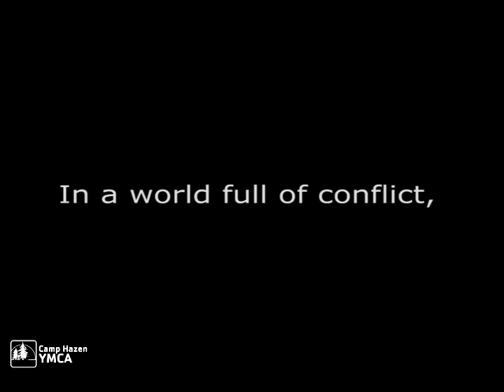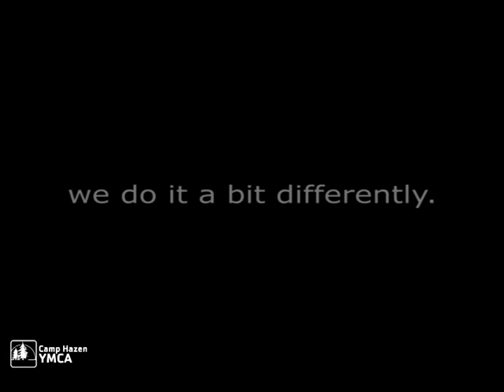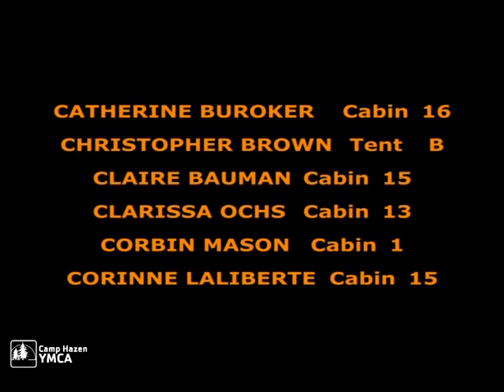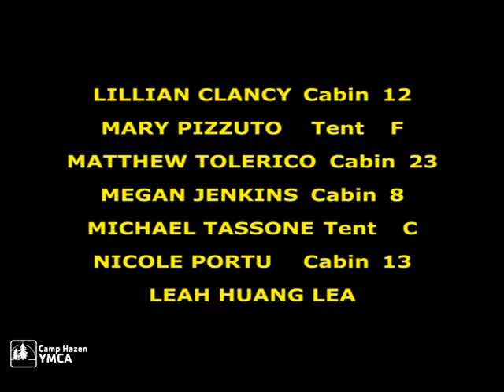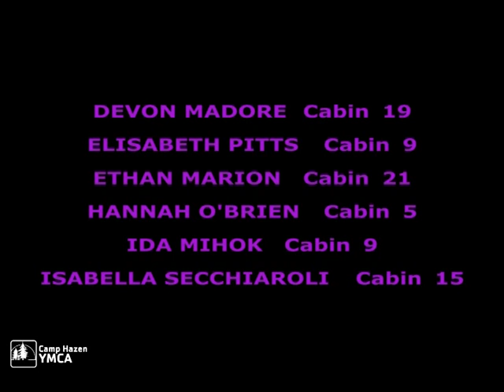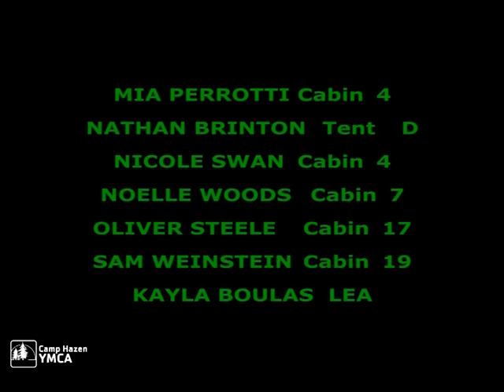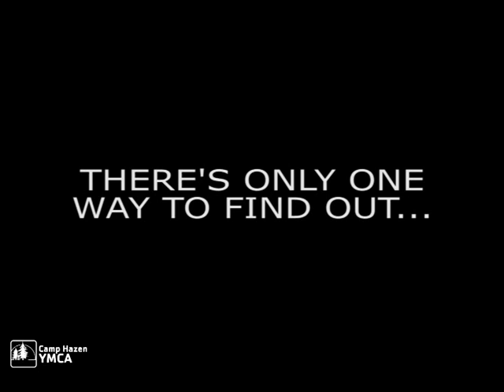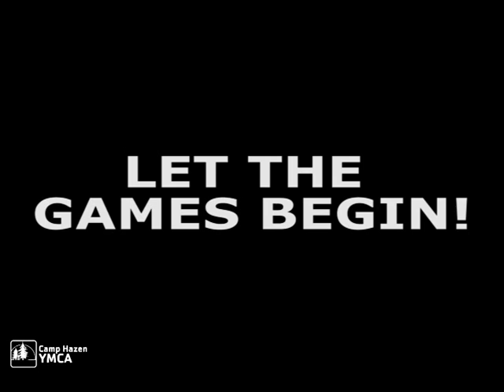World Cup Opening Ceremony 2014